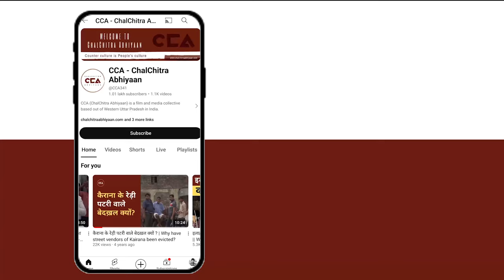कॉमरेड ओम प्रकाश को लेकर क्या बोलीं जनता?|| What do people say about Comrade Om Prakash - CCA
हरियाणा में आगामी विधानसभा चुनाव 5 अक्टूबर 2024 को होंगे। यह चुनाव एक ही चरण में यानी के 5 अक्टूबर को मतदान संपन्न होंगे और परिणाम 8 अक्टूबर 2024 को घोषित किए जाएंगे। हरियाणा में तमाम पार्टियों चुनाव प्रचार में तेजी से लगी हुई है।सीपीआई(एम) और कांग्रेस गठबंधन के तहत कांग्रेस ने CPI(M) के लिए भिवानी सीट छोड़ दी हैं। हरियाणा में 90 विधानसभा सीट हैं। जिसमें 90 में से 89 विधानसभा सीटों पर कांग्रेस ने अपने उम्मीदवार उतारे हैं। वहीं भिवानी शहर की सीट कांग्रेस ने सीपीआई (एम) को दी है। सीपीआई ने भिवानी से कामरेड ओमप्रकाश को अपना उम्मीदवार घोषित किया है। भाजपा ने घनश्याम सराफ को अपना प्रत्याशी बनाया हैं। CCA की टीम ने भिवानी में लोगों से चुनाव के बारे मे बातचीत की। जिसमे लोगो ने अपनी अपनी अलग अलग राय दी। जिसमे कुछ लोगो का कहना हैं कि बीजेपी ने हरयाणा में रोज़गार ख़त्म कर दिया हैं। हम इस बार बदलाव चाहते हैं।

The upcoming Haryana Assembly elections will be held on October 5, 2024, in a single phase, with the results announced on October 8, 2024. All parties are actively campaigning across the state. Under the CPI(M) and Congress alliance, Congress has left the Bhiwani seat for CPI(M). Out of the 90 assembly seats in Haryana, Congress has fielded candidates for 89, while the Bhiwani seat has been given to CPI(M). CPI(M) has announced Comrade Om Prakash as its candidate from Bhiwani, while the BJP has fielded Ghanshyam Saraf. CCA's team spoke to the people in Bhiwani about the elections, where various opinions were expressed. Some people stated that the BJP has destroyed employment opportunities in Haryana and that they want change this time.
CCA's report.